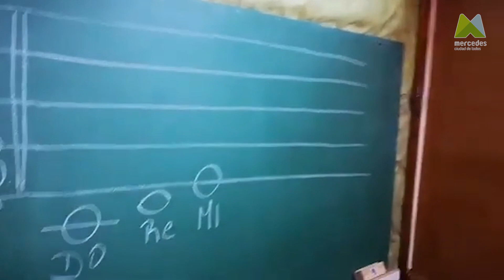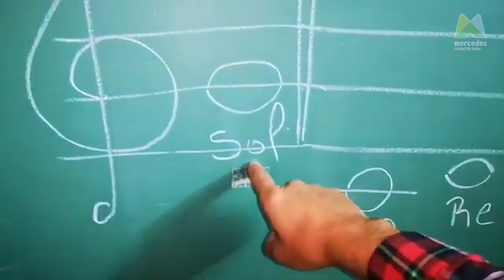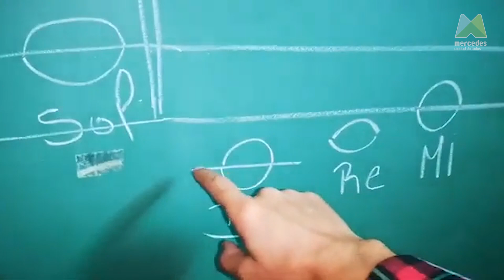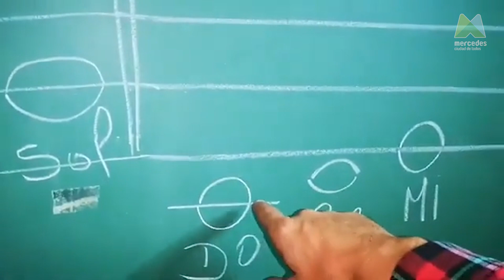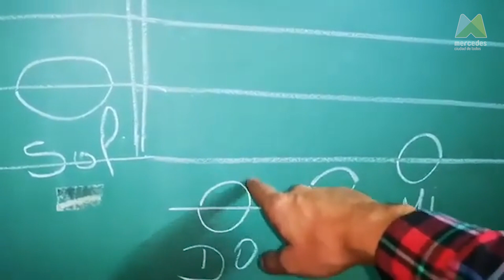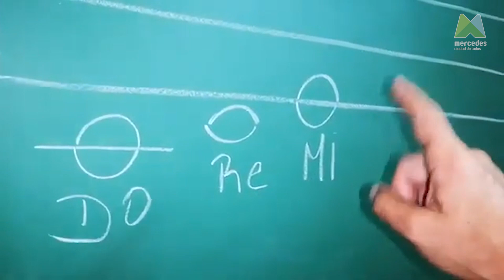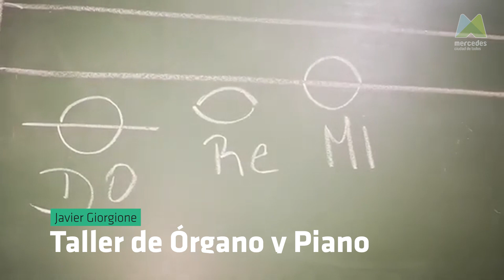Taller de Órgano y Piano / Javier Giorgione / TUTORIAL 1 / Municipalidad de Mercedes / Viví Mercedes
👉 Nº de TUTORIAL: 1